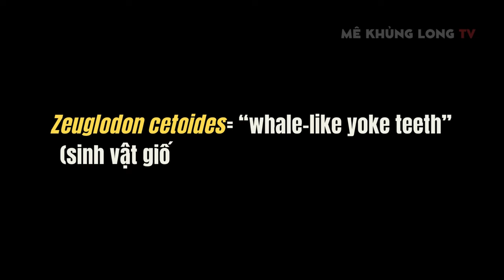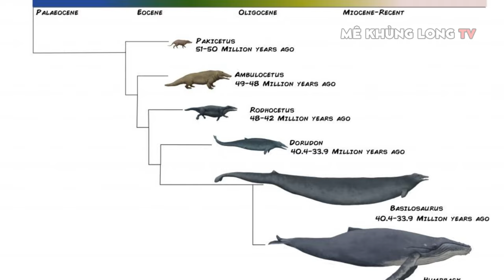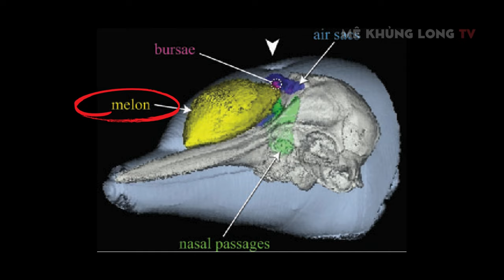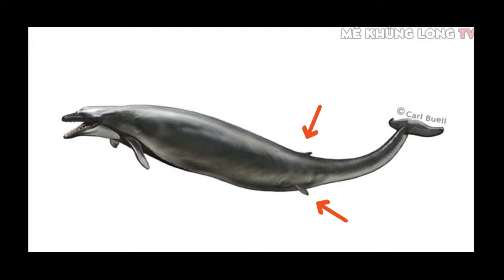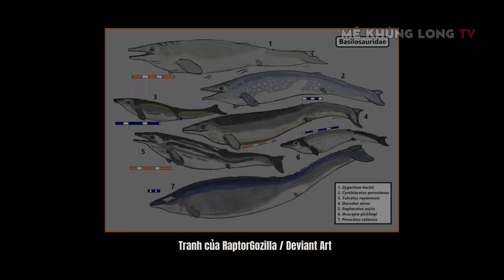Basilosaurus, "vua thằn lằn" nhưng lại là cá voi